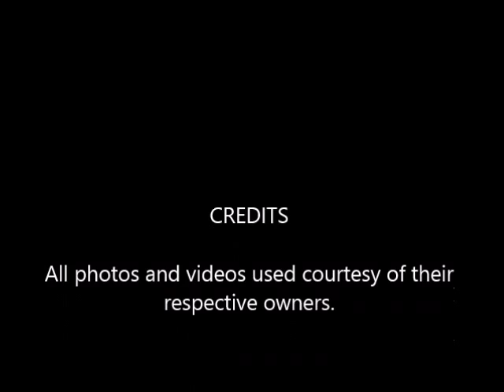Touratech Ducati Ride and Camp Travel Event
A 3 day Ride and Camp event organized by Touratech, Ducati Philippines and the Province of Quirino. Over a 100 bikers joined this 3 day event in "discovering the undiscovered" wonders of Quirino, from waterfalls, caves and the Siitan River Tour. Truly worth discovering! Special thanks to Governor Junie Cua of Quirino for the warm hospitality!